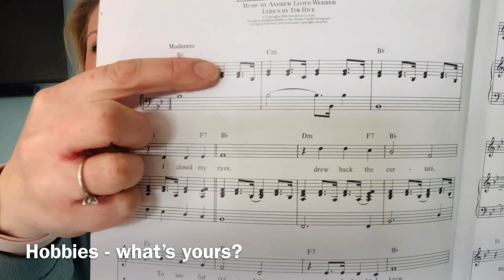Activity 4: Hobbies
Rachel talks to you about her favourite hobby. Why does she love it?